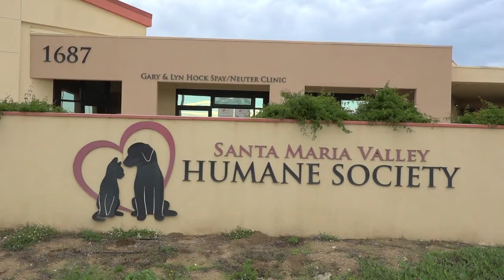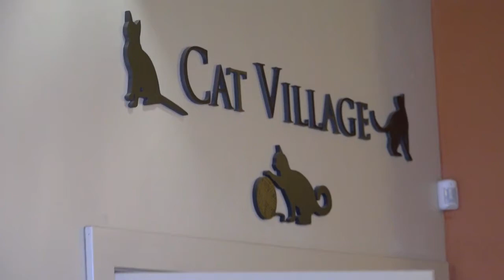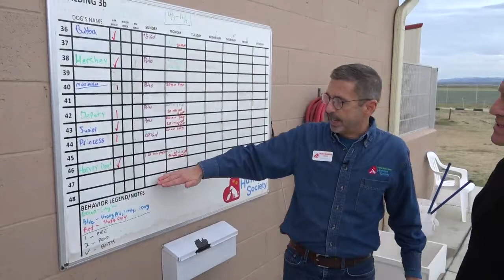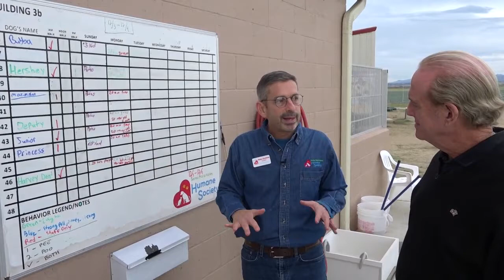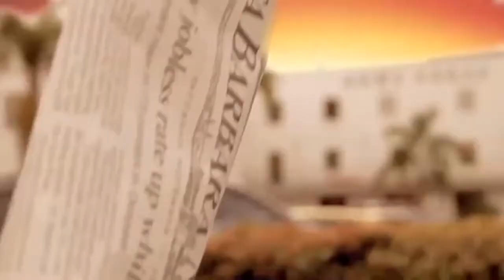Animal Zone Season 1 Episode 9